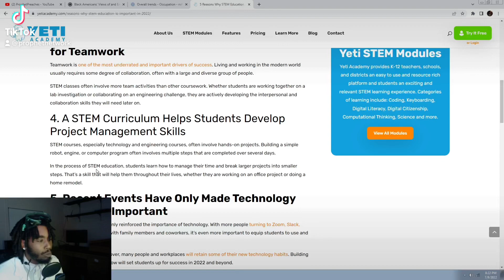STEM is the way the world is moving